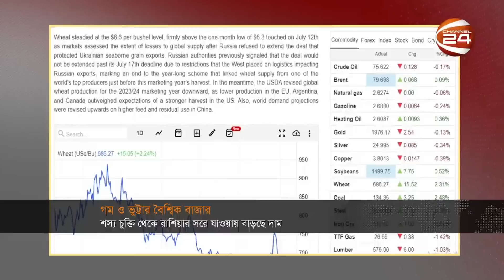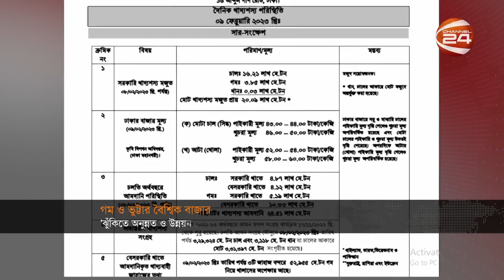আন্তর্জাতিক বাজারে বেড়ে গেছে গমের দাম । wheat price | Channel 24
আন্তর্জাতিক বাজারে বেড়ে গেছে গমের দাম। সরবরাহ সংকটের শঙ্কায় এই পরিস্থিতি। যার মূলে রয়েছে শস্য চুক্তি থেকে রাশিয়ার সরে যাওয়া। বিশ্লেষকরা বলছেন, এতে ঝুঁকিতে পড়বে অনুন্নত ও উন্নয়নশীল দেশগুলোর খাদ্য নিরাপত্তা।
The price of wheat has increased in the international market. This situation is due to the fear of supply shortage. At the root of which is Russia's withdrawal from the grain agreement. Analysts say that the food security of underdeveloped and developing countries will be at risk.

»» Office Address:
Bangladesh.